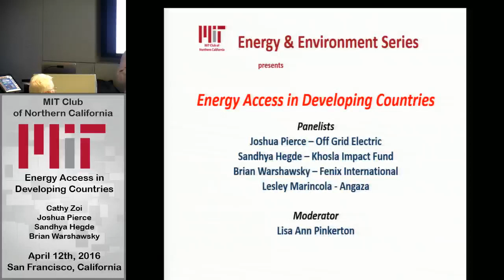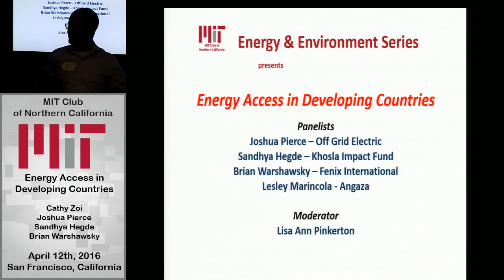Energy Access in Developing Countries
Please join us for a lively panel discussion with energy access leaders and policy makers as they describe the challenges and opportunities for providing clean and sustainable energy to more than a billion people in developing countries.

Joshua Pierce – Co-founder & CTO, Off-Grid Electric
Sandhya Hegde – General Partner, Khosla Impact Fund
Brian Warshawsky – COO, Fenix International
Lesley Marincola - Angaza
Moderator: Lisa Ann Pinkerton – Technica Communications

According to IFC, 1.6 billion on the planet have limited or no access to electricity. They spend almost $37 billion annually on traditional energy sources, primarily kerosene. This is almost 10% of a household’s monthly cash outlays. In addition, indoor air pollution from traditional lighting and cooking fuel results in 800,000 premature deaths and 300 million metric tons of CO2 emissions.

Several innovative technology solutions - e.g. solar and rechargeable lanterns, solar kits, solar and battery nano- and micro-grids are increasingly being adopted as a preferred alternative. In addition to lighting, these solutions are also enabling mobile phone charging and appliances like fans, TVs and water pumps, transforming their lives.  Not only they provide a more sustainable alternative, but the opportunity is estimated to be $31 billion. In 2015 alone, this sector attracted $112 million in venture funding.